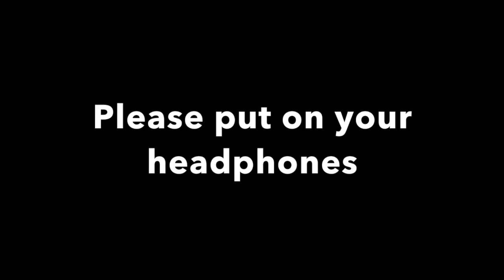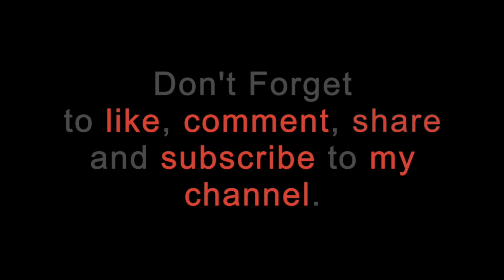【Only ASMR】Episode 3-Water around you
ASMR Water around you